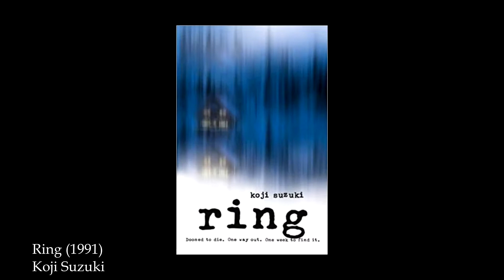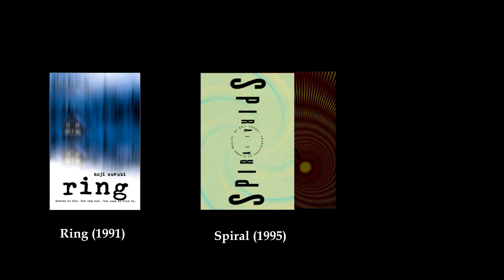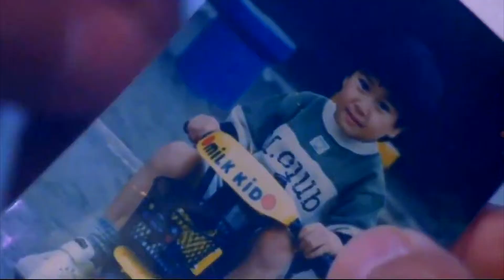Ringu's buried sequel | Rasen (1998)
Here's my review on Joji Iida's Rasen (aka Spiral) from 1998 - the original sequel to Ringu. It was later replaced with a new film, that is Ringu 2, but is it really that bad?